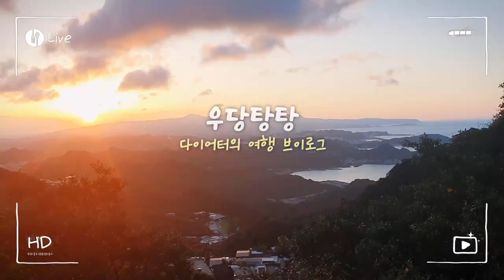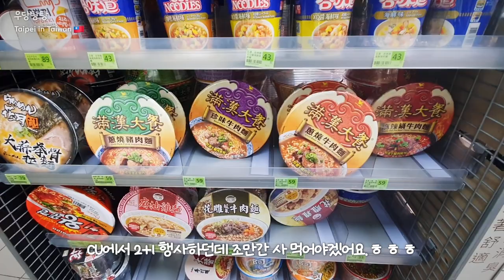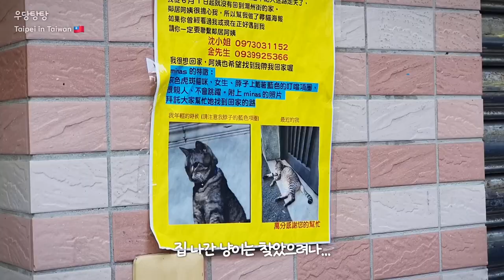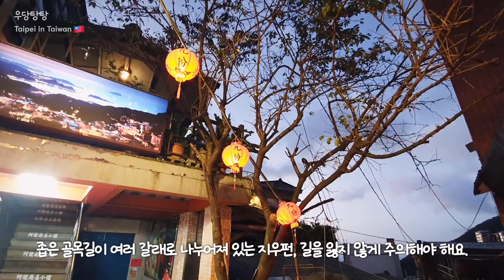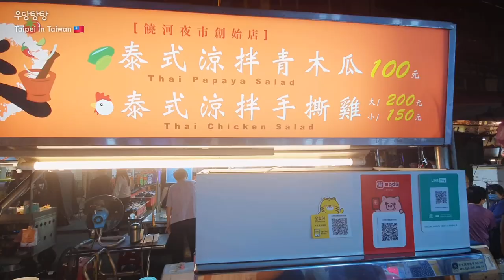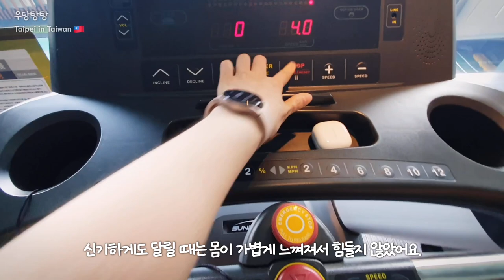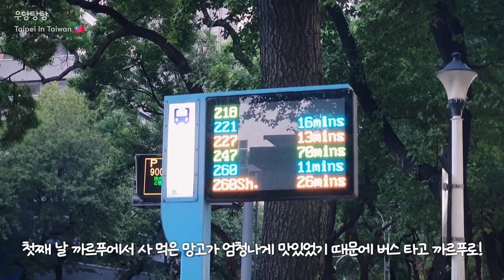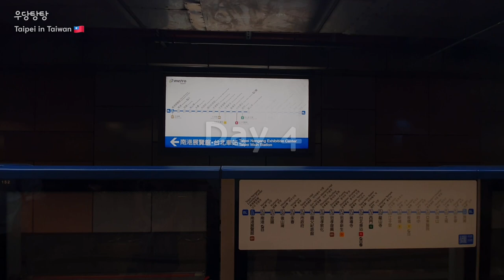먹으러 떠난 다이어터의 3박4일 대만 여행기🇹🇼, 하루 종일 먹고도 체중 유지하는 다이어터의 여행법🧋🥭🍜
이번 영상은 대만의 맛있는 음식들을 먹기 위해 떠난 타이베이 여행 영상입니다.
3박 4일 동안 아침부터 저녁까지 쉴 새 없이 먹고도 체중 변화 없이 한국으로 돌아왔어요.
평소 잘 먹지 않던 아침식사부터 야식까지 야무지게 챙겨 먹었답니다.
물론 여행 중엔 다이어트 식단을 전혀 챙겨 먹지 않았습니다.
제가 여행 중에 신나게 먹고도 살이 찌지 않았던 방법, 궁금하시다면 영상을 시청하세요.ㅋ

01:18 일갑자손음, 동파육덮밥(콩로우판), 동파육버거(꽈바오), 주장탕
01:47 크리스피 밀크 도넛(Crispy Milk Donut)
01:55 행복당 흑당밀크티
02:41 까르푸 꾸린점 택스 리펀 서류받기
02:49 시저 메트로 타이페이
03:39 패밀리마트, 대만 편의점 털기(만한대찬, Lay's 김맛, 크림 퍼프)
05:08 융캉제 라뜰리에 루터스 오픈런, 누가 크래커
05:52 천진총좌빙
06:00 아종면선 본점, 곱창국수
06:24 행복당 흑당밀크티
05:56 예스폭지 투어, 예류지질공원, 퀸즈 헤드, 하트 바위
08:08 스펀 닭날개 볶음밥, 땅콩 아이스크림, 소룡포, 풍등 날리기
10:44 스펀 폭포
11:27 지우펀, 수신방, 미스티 누가 크래커, 아메이 차관, 동방미인차 시음
15:07 라오허제 야시장, 후추빵, 쏨땀, 고구마볼 튀김, 지파이, 송산역 로컬 트레인
16:47 야식타임(석가, 애플망고, 적용과)
17:15 대만식 아침 식사(또우장, 무떡, 딴삥)
19:50 황지아훠궈(타이베이 무한리필 훠궈 맛집)
20:46 타이베이 101 빌딩(써니힐 펑리수, 우롱차 시음)
21:58 카리 도넛
22:55 타이베이 망고빙수 맛집 빙찬
23:25 까르푸 꾸린점(망고 쇼핑)
23:19 용산사
25:48 보피랴오 역사거리
26:44 타이베이 타오위안 공항

🥛 마이프로틴 추천인 코드 : RAHI-R21
(첫 가입 후 구매 시 할인을 받을 수 있습니다.)